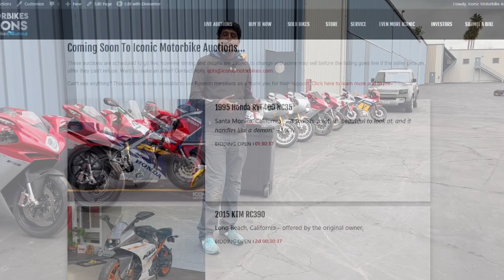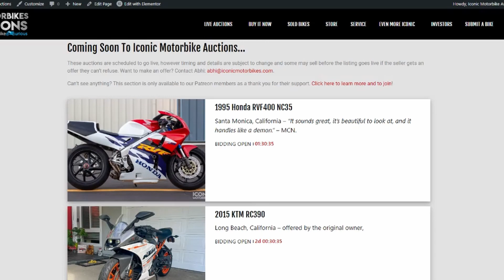Iconic gets 30 motorcycles from Japan!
We're ecstatic any time we get to open a crate with a bike in it...so you can imagine how excited we get when an entire shipping container full of bikes arrives at the hangar!

Watch along as Abhi shows some of his favorite bikes that came to us from Japan, including small bikes like Motocompos and Monkeys and big bikes like GSX-R RKs and MV Agusta F4s.